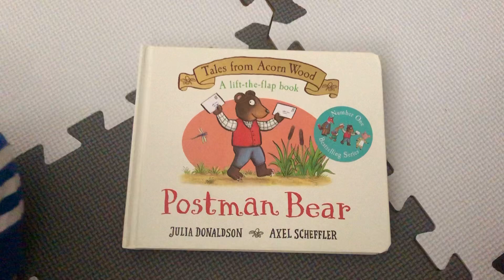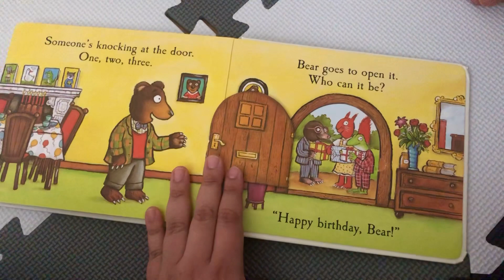Postman Bear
In honour of Dawoud’s 1st Fathers Day tomorrow, here is a video featuring his Abba ( dad) 🤍